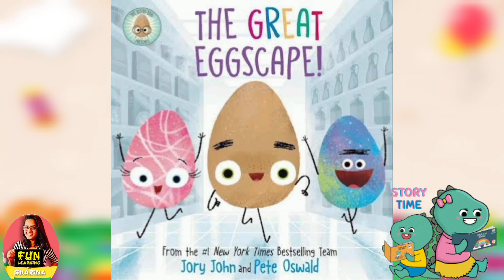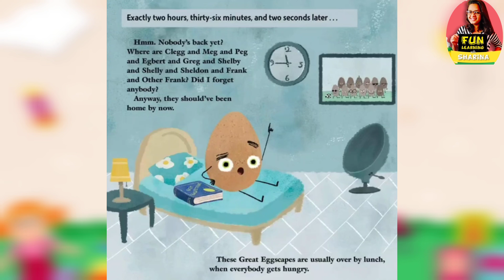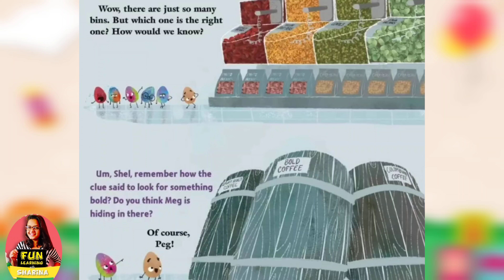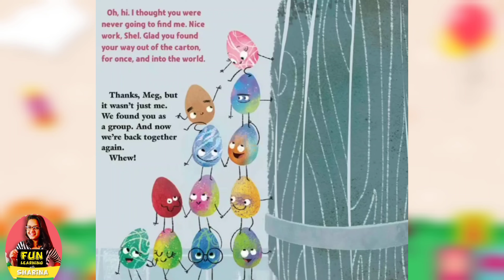"The Great Eggscape" Read Aloud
Welcome to Fun Learning with Sharina! Join us for an egg-citing read aloud adventure with "The Great Eggscape" by Jory John and Pete Oswald. In this hilarious and heartwarming story, we'll meet Eggbert, a brave egg on a mission to escape from the frying pan! With colorful illustrations and witty storytelling, this book is sure to entertain children and adults alike.

Follow Eggbert's journey as he dodges kitchen dangers and makes unexpected friends along the way. Through laughter and suspense, young readers will learn about courage, resilience, and the importance of teamwork. Get ready for a cracking good time filled with humor and valuable life lessons!

Let's dive into "The Great Eggscape" together and discover the joy of reading!